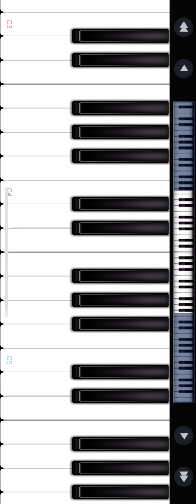How to play fur Elise on piano